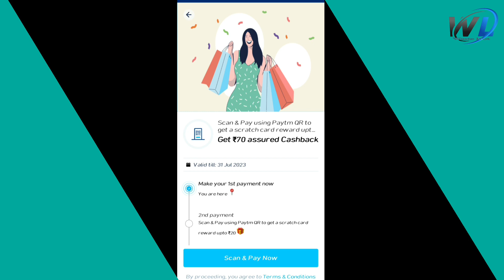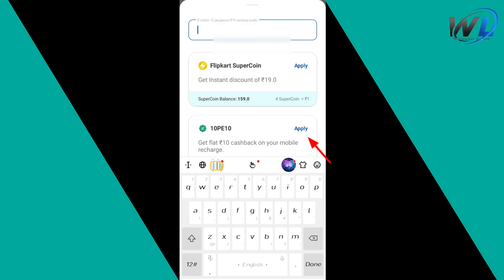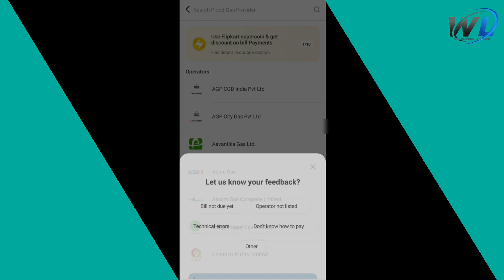Paytm New Offer Today 🔥 Flat ₹150 Paytm Free For All !! Free Mobile Recharge !! Best Offer of July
🤑Telegram :-Waste loot Official -

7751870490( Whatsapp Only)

Refer Code-415729

paytm New Upi Loot
paytm Biggest Loot
Loot offer today
Cashback transfer paytm
Cashback offer today
paytm Bug
Biggest Bug Paytm
Huge Loot
paytm huge loot
paytm July month best offer
paytm fuel
paytm kyc
paytm fuel merchant
paytm New Upi Cashback